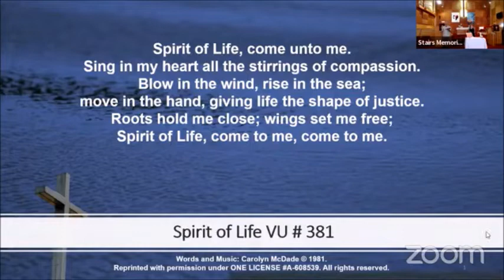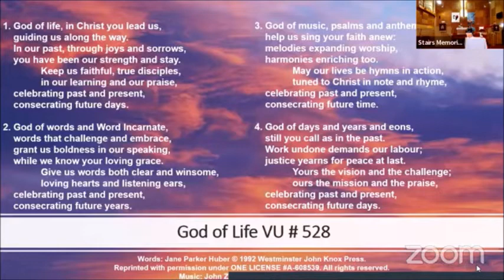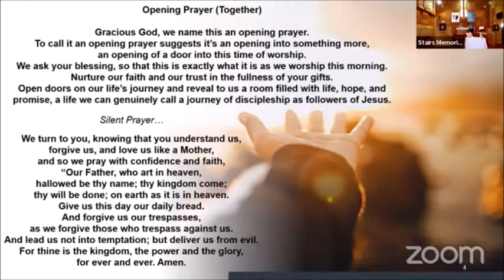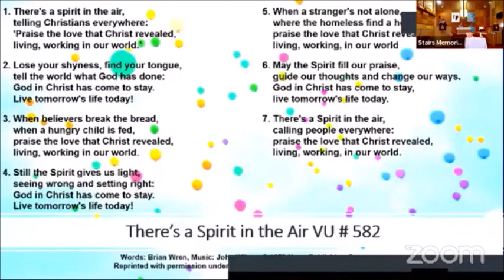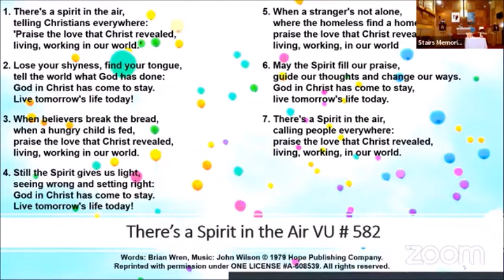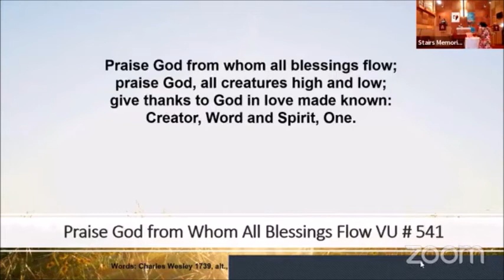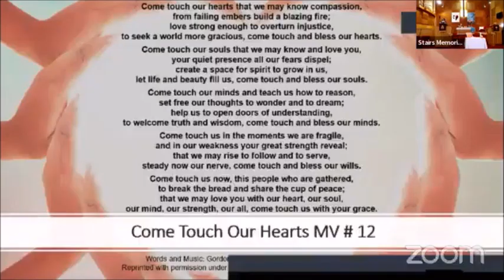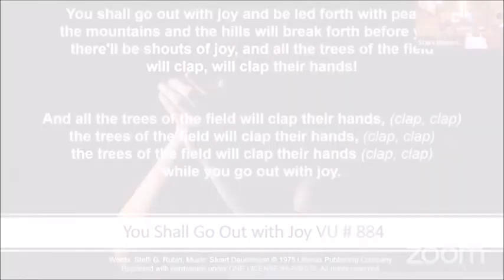Worship July 10th 2022